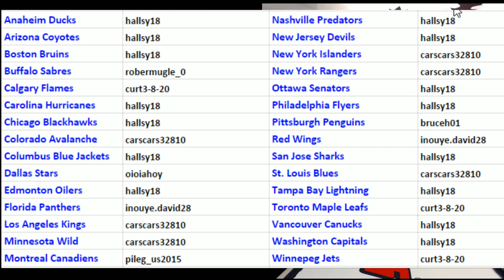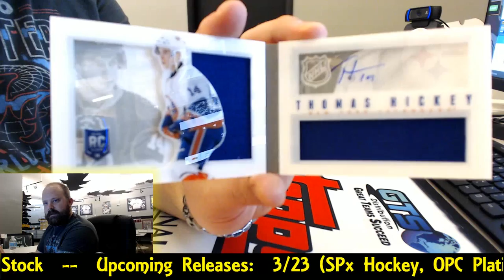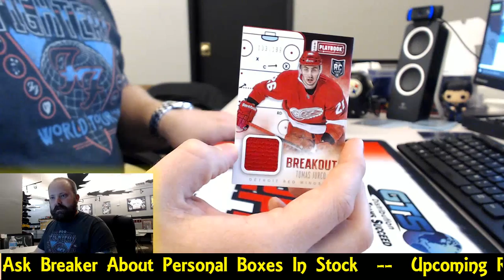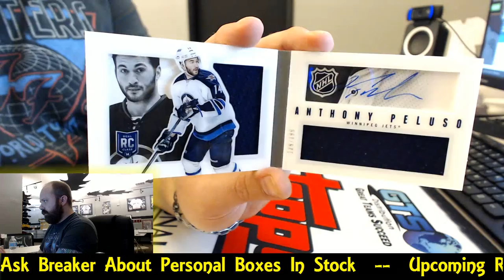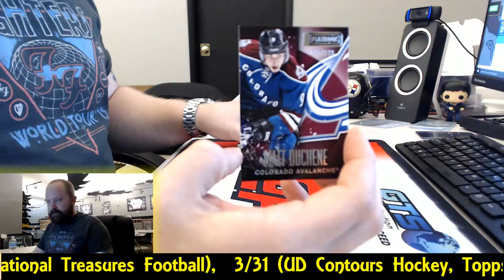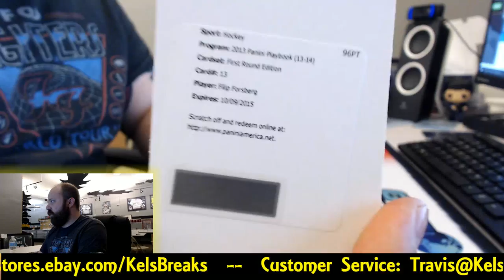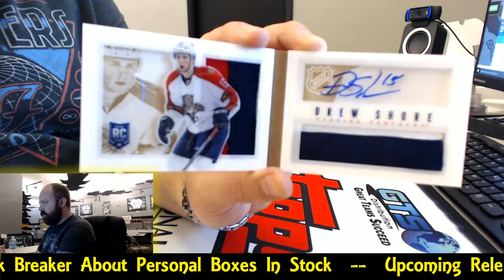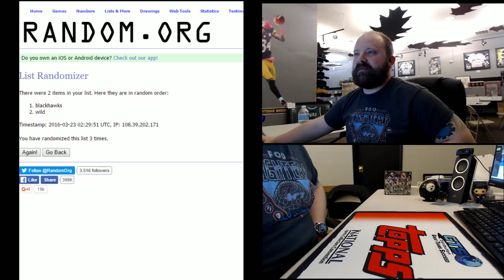13-14 Playbook Hockey 1/2 Case FULL Break